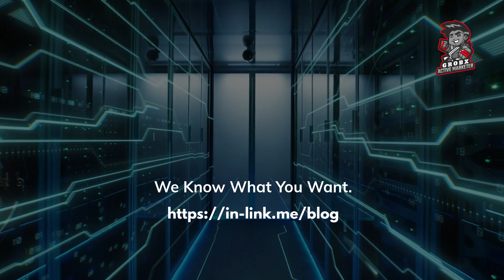🆕robot Vacuum Cleaner Sale Robot Vacuum Cleaner 2020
to find out more about robot vacuum cleaner sale, PLEASE check out

The video is about robot vacuum cleaner sale information but also try to cover the following subject:
-best robot vacuum 2021
-best robot vacuum for pet hair

One thing I discovered when I was researching information on robot vacuum cleaner sale was the lack of relevant details.
Robot vacuum cleaner sale however is an subject that I know something about. This video therefore should matter and of interest to you.

If you want to learn even more regarding robot vacuum cleaner I advise you to look into our other videos
Now that you have viewed our YT video about robot vacuum cleaner sale has it assisted?
Please like the YT video to assist other people searching for robot vacuum cleaner or best robot vacuum 2021 :)